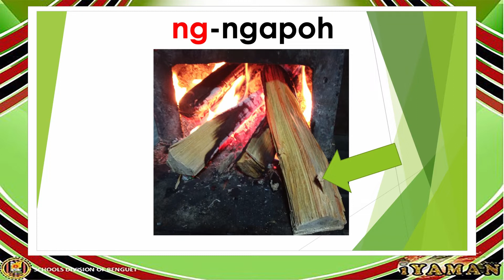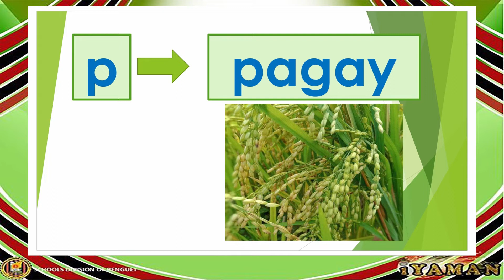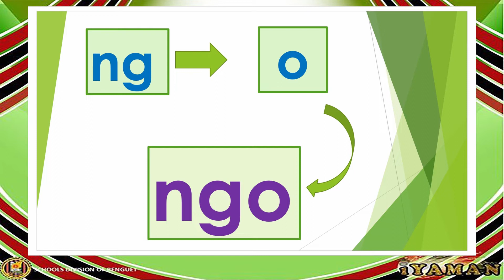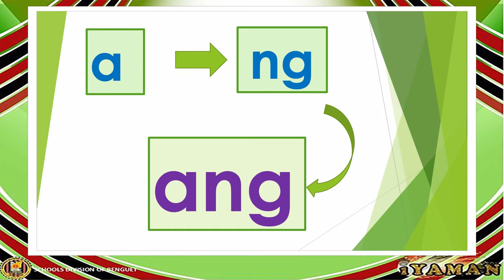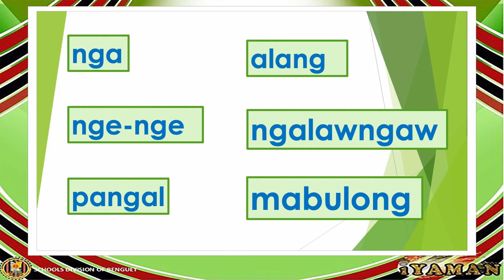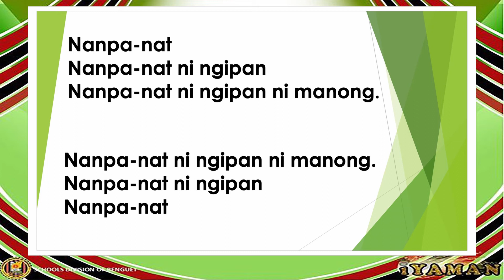Primer Kalanguya Blending Ng